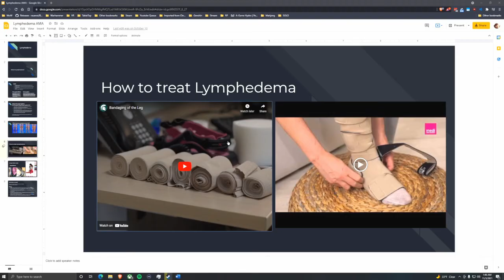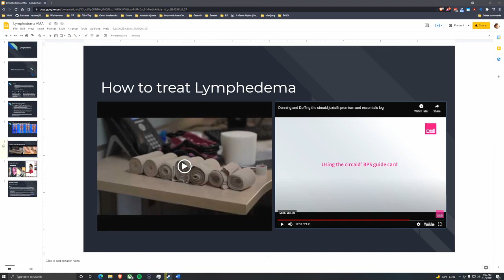My Lymphedema Journey - Wrapping & Education (Part 3/4)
This is the first video in a series about my battle with Lymphedema. It details how I went from not knowing I was born with the condition, to my process of going through therapy, to the long term care of the condition. It is part personal, and part educational. It was made with the intention to spread awareness about the condition as I spent over 25 years without an answer to why I was suffering.

- Nonprofit fighting Lymphedema who has helped me